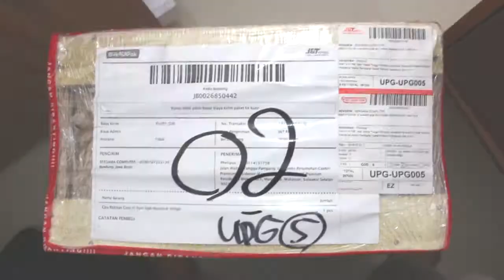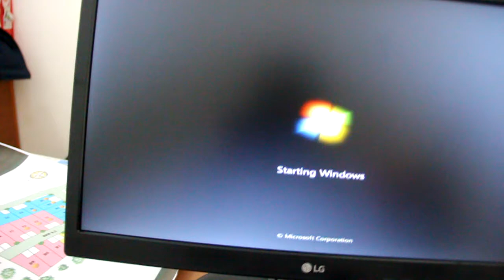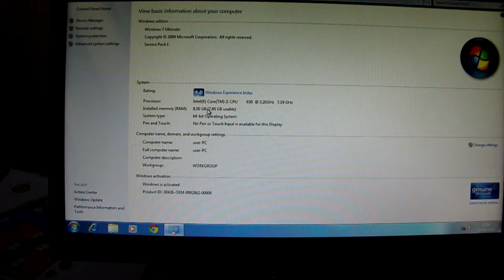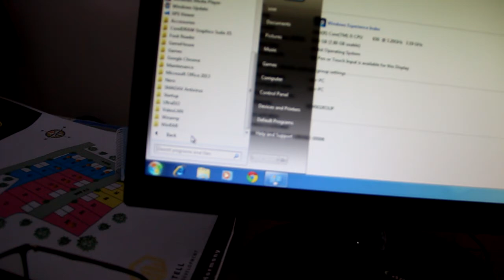unboxig PC BUKALAPAK.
Unboxing PC Bukalapak
CPU Core i5
Memori 8 GB
HDD 500GB
pelapak bersama Komputer.